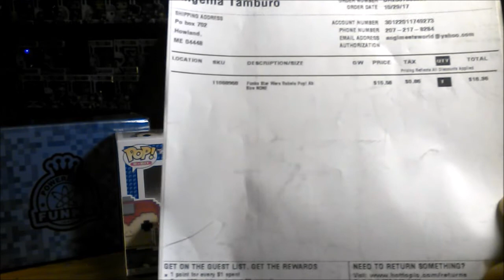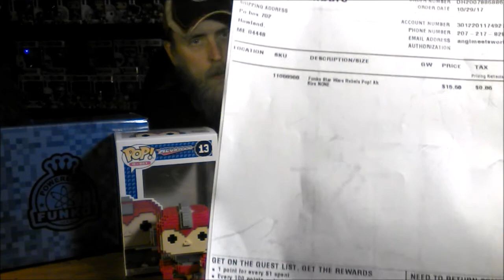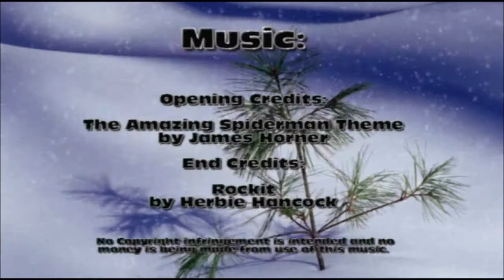Surprise, Surprise! (giveaway ended)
Not a huge haul, but worth watching because of the surprise!